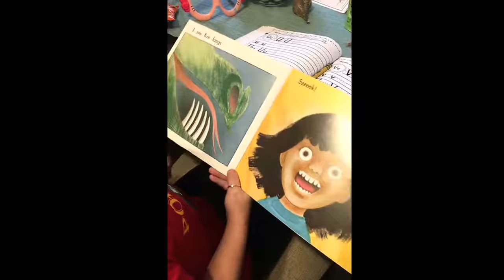I see (Journey Rose Teixeira)